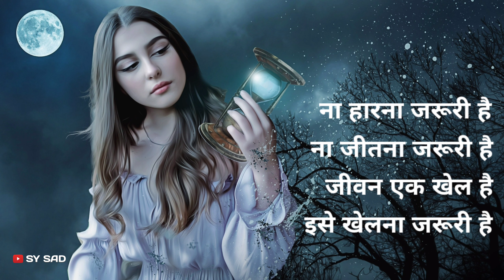जिंदगी बदलनी है तो ये सुनो | Best Powerful Motivational Video in Hindi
जिंदगी बदलनी है तो ये सुनो | Best Powerful Motivational Video in Hindi | jindagi Badal Dene wali kahani | jindagi Badal Di hai to ise suno | jindagi mein kuchh karna hai to is video ko dekho | jindagi Badal degi yah kahani